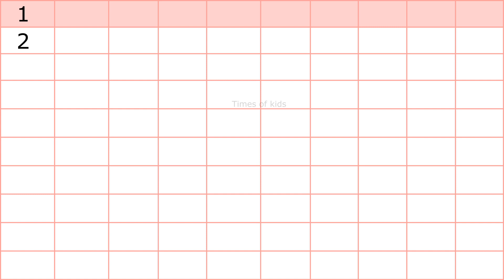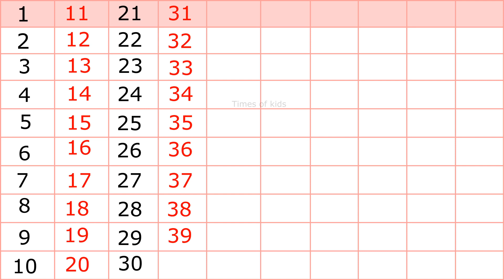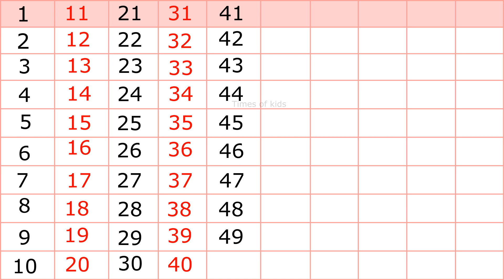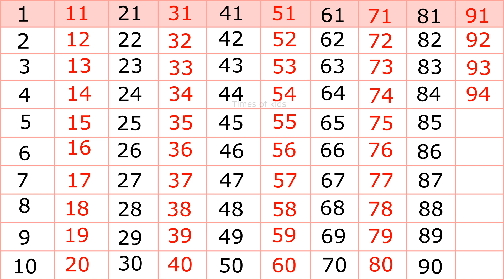Ginti | 1 से 100 तक गिनती | Ek se sau tak ginti hindi mein | ginti so tak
Your Query
1 se 100 tak ginti
Ginti in hindi
100 tak ginti
Ginti in english
Ginti video
hindi varnmala
Ginti song
1234 numbers
1 to 100 counting
1 se lekar 100 tak ginti
1 se 100 hindi mein padhe
1 se 100 tak counting
Ginti pahada
ginti ginti

100 तक गिनती
गिनती गिनती
100 तक गिनती